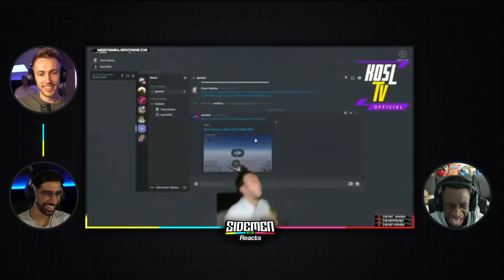12 MINUTES OF GAMER RAGE CAUGHT ON LIVE STREAM